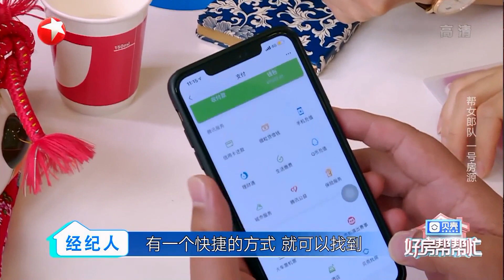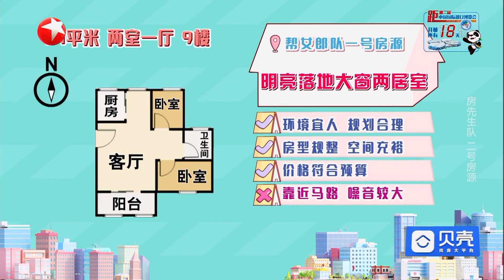【花絮】70多平米小居引争议！胡可：不能太豪放了 《好房帮帮忙》第12期 20191017【东方卫视官方高清HD】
全新观察体验类生活服务节目《好房帮帮忙》7月11日起每周四晚与大家见面，由“房先生”林依轮、“帮女郎”胡可率领明星专家团队，为委托人出谋划策、寻找满意的房子。